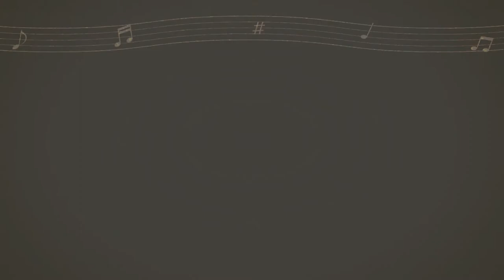Café Enchanté OST (Complete)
Cafe Enchante Soundtrack (BGM + OP/ED)
~ Tracklist and Download below! ~

♡♪ Feel free to request if you would like a particular Otome soundtrack

~tracklist~
0:00 OP - Precious Places, Precious Faces (Kaori Oda)
4:15 01. Welcome to the Mysterious Café
6:21 02. Coffee to Wake You Up
10:01 03. A Glass of Lemonade
13:35 04. Café Latte, the Color of Autumn Leaves
17:03 05. Clinking Rocks of Ice
20:31 06. My Beloved Enchanté
22:39 07. Time Alone
25:32 08. Fragments of the World
29:11 09. Lurking in the Darkness
31:32 10. The Grating World
34:00 11. Violence Party
36:59 12. The Inquisition
40:13 13. The Fugitive
43:49 14. The Thing that Permeates
45:45 15. Divine Judgement
47:35 16. Alternate World: The Fairy Queen’s Domain
50:45 17. Alternate World: The Holy Decree
53:51 18. A Villain’s Smile
56:02 19. Those Who Will Bring About the End
58:23 20. Overflowing Light
1:02:11 21. The Aroma of Warm Milk
1:04:46 22. Playing My Memories
1:08:05 23. Even So, I Still Love You
1:11:36 24. Crossing the Boundaries Between Worlds
1:15:11 25. I’ll Be with You Forever
1:18:58 ED - Eternal (Kaori Oda & SHOJI)

💿 If you want to purchase the Cafe Enchante Soundtrack, here are links: (CD includes OP/ED!)

Thank you so much to Aozora for uploading both the op/ed and bgm first! view